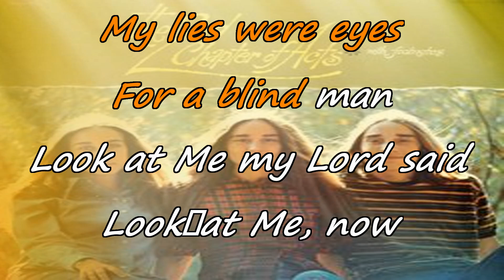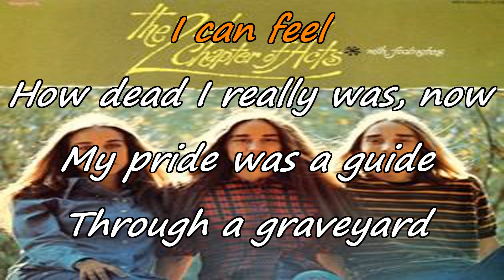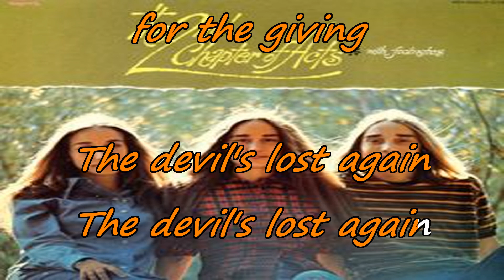The 2nd Chapter of Acts – The Devil's Lost Again {karaoke yours for the giving}